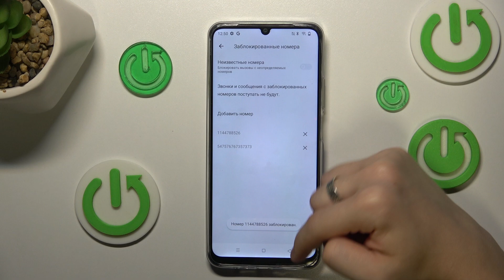REALME C61 | Как заблокировать номер на REALME C61 - Как добавить номер в черный список на REALMEC61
В этом видео мы покажем, как на устройстве REALME C61 заблокировать номер. Если вы хотите добавить номер в черный список на REALME C61,, то это видео для вас. Узнайте, как заблокировать номер на REALME C61, в этом видео.

Как заблокировать номер на REALME C61? Как добавить номер в черный список на REALME C61? Как закинуть номер в чс на REALME C61?